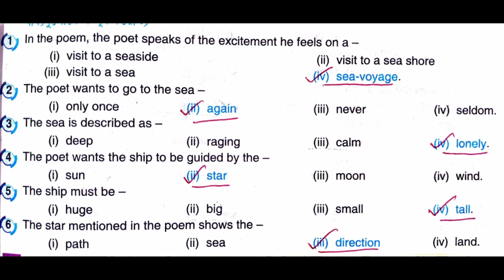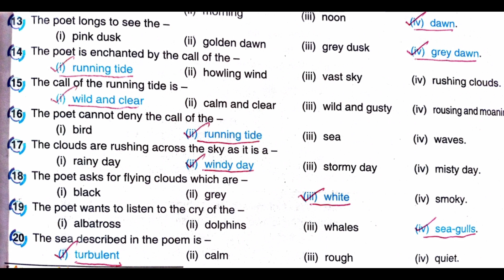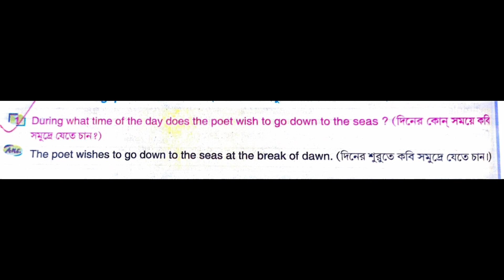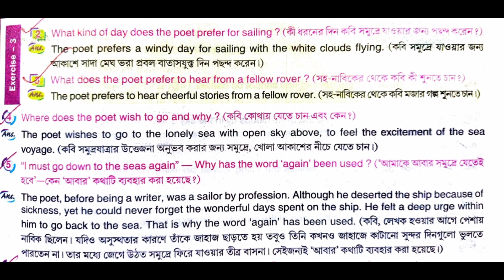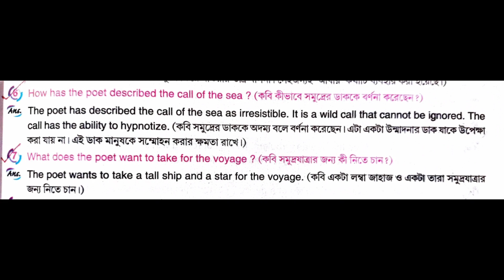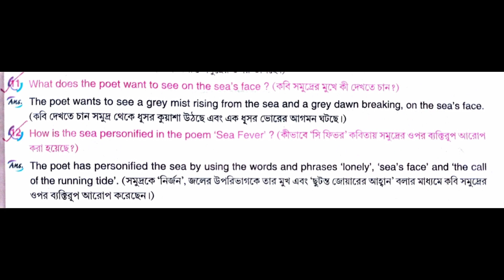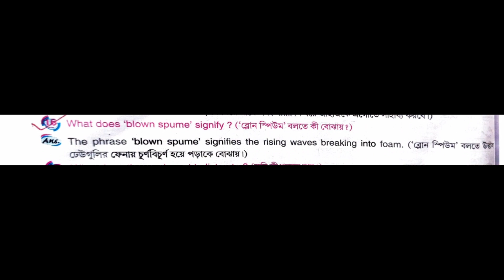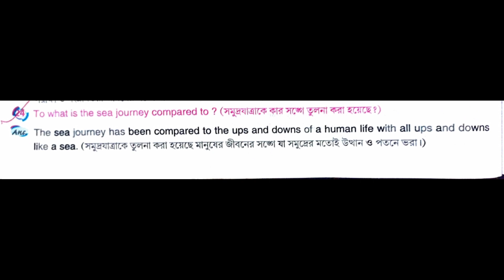Madhyamik English Suggestion 2021|Sea Fever|English Poem Suggestion 2021|Mcq & 2 Marks Questions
About Video : Madhyamik English Suggestion 2021|Sea Fever|English Poem Suggestion 2021|Mcq & 2 Marks Questions|Online Class With New Way.

madhyamik english poem sea fever
madhyamik english poem suggestion 2021
class 10 english suggestion 2021
madhyamik 2021 english suggestion
10 class english suggestion
madhyamik writing skill suggestion 2021
2021 10 class english suggestion
mp english suggestion 2021
10 class english suggestion 2021
madhyamik english suggestion
english suggestion madhyamik 2021
madhyamik exam

ফ্রি PDF এর জন্য ভিডিওতে যে কোডটি বলেছি সেটা আমার ফেসবুক অথবা Instagram এ মেসেজ করতে হবে। সেখানেই এবার থেকে ফ্রি PDF দেওয়া হবে। মূলত এটি চ্যানেল সুরক্ষার জন্য করা একটি উদ্যোগ। তোমাদের অসুবিধার জন্য অতন্ত দুঃখিত। কিন্তু যদি তোমরা চ্যানেলটিকে ভালোবেসে থাকো এবং আগামী দিনে আরও ফ্রি PDF পেতে চাও, তাহলে তোমাদের সহযোগিতা একান্তই কাম্য। যারা সম্পূর্ণ ভিডিও দেখবে তাদেরকেই পি ডি এফ দেওয়া হবে। বাকি যারা মনে করছো সময় নেই তারা ভিডিও থেকে স্ক্রিনশট নিয়ে নিতে পারো। প্রত্যেক ফ্রী পি ডি এফ এর ভিডিওতে পাসওয়ার্ড দেখানো হয় ভিডিওতে। তাই ভিডিও স্কিপ না করে সম্পূর্ণ দেখতে হবে পাসওয়ার্ড এর জন্য। কারন পাসওয়ার্ড ভিডিও চলাকালীন যে কোনো সময় দেখানো হতে পারে, সেটা ভিডিওর শুরু বা শেষ বা অন্য যেকোনো সময়। Telegram Channel